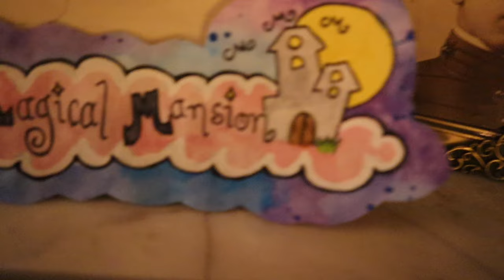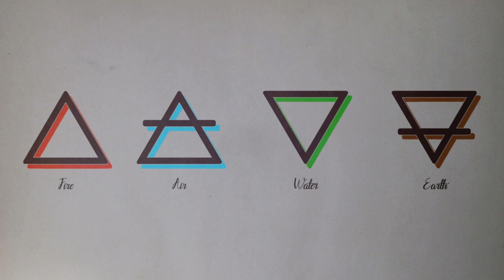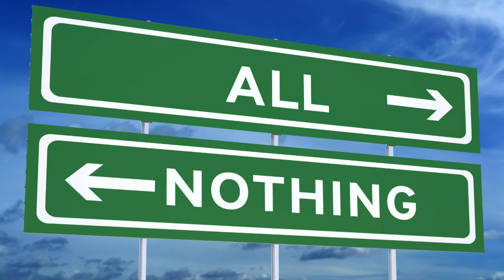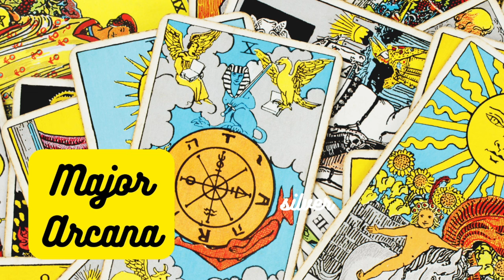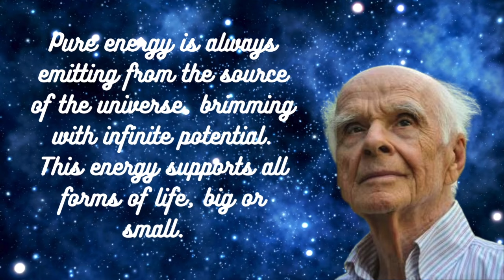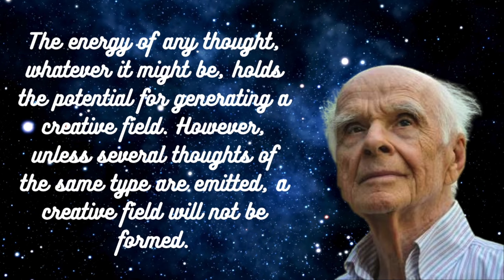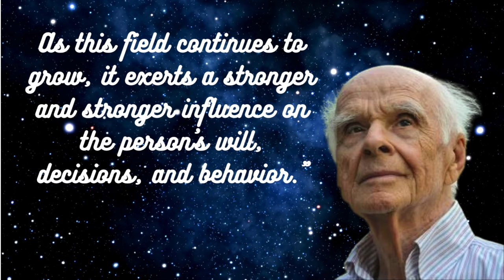Elemental Magic - Spirit! The Force Behind All Existence!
Come! Come! Whoever you are!
To Meg's Magical Mansion!
A virtual guesthouse for spiritual wayfarers.

Join Meg and Parfait as they explore elemental magic - focusing on Spirit!
It's time to dig deep into the power of the Universe! Learn ways to bring the magic of Spirit into your life!

All Opinions expressed are just that - opinions!
Please remember that we are NOT experts on anything!
Just fellow seekers on the path!

Meg's Magical Theme Music
Beatrix Stelmaria

Vocals By:
Megan Boulden